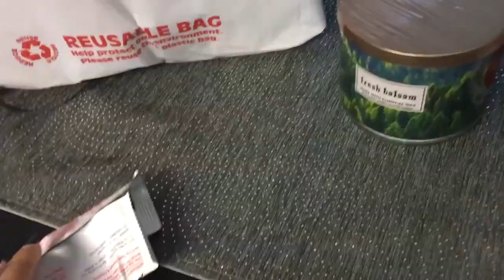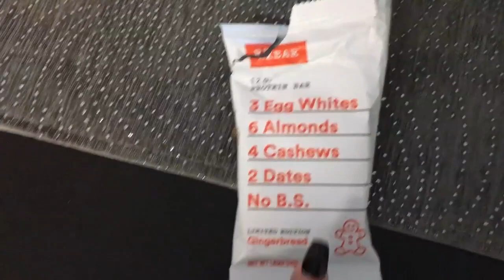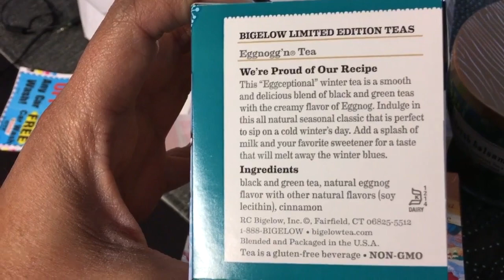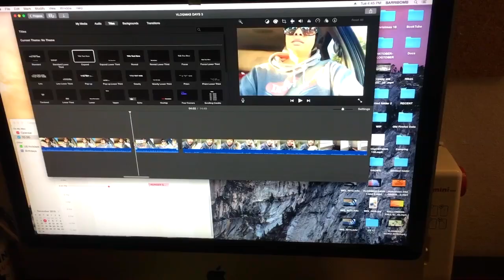😡🎄I HATE VLOGMAS! |VLOGMAS DAYS 4 AND 5 | CHRISTMAS TREE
I HATE VLOGMAS! I'm over it, guys.

*Smooches*
B